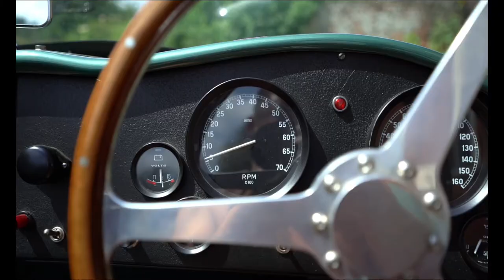DB3S WAM - Total Headturners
Aston Martin DB3S Replica by WAM (William Anthony Monk)

This is a very rare opportunity to own one of the closest and most respected Aston Martin DB3S replicas ever.

Around 11 of these car were ever built by WAM and this is chassis number 6.

A Total of 30 original DB3S cars were hand built by Aston Martin and each one was very slightly different, 10 of those were works cars and WAM is the closest there is to one of those cars. (copied from DB3S no 5,6,and 7, possibly the most successful DB3Ss)

The specially designed cross braced box section ladder frame chassis is powder coated in the light green of original cars, This was done on original cars to make any stress cracks easier to spot.

The front end uses double wishbones from Jaguar with fully adjustable coil over shock suspension, 4 pot jaguar brake callipers with vented brake discs. The rear uses a independent axle, Jaguar differential with inboard disc brakes,

The power comes from an amazing BMW 3500cc straight six, Tuned on three 45 DCOE Webber carburettors, Estimated to produce 236 bhp @ 4400 rpm.

Beautifully detailed with Aston Martin Lagonda style engine cover, Silicone Hoses,

BMW 5 speed gear box.

The masterpiece of a body was constructed from an original Aston Martin DB3S buck and has been finished in Aston racing green,

Beautiful knock on wire wheels with chrome spinners .

The interior is a very comfortable place to be with luxury leather seats, soft wilton carpets, Black crinkle finish dash and smiths classic instruments .Beautiful wood rim steering wheel.

Compleet with Half tonneau for driving and a full Tonneau for when parked up.

Full size spare wheel, tool kit , all nicely stored in the rear boot that has some reasonable space for touring.

Chassis number 6 has covered only 3930 miles

Registered BLL306H 1970 Historic vehicle / Tax exempt.

You will not get an opportunity to buy a car like this very often.

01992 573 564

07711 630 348